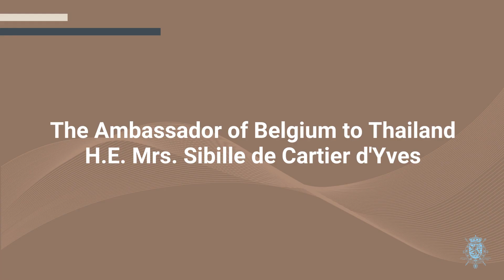สถานเอกอัครราชทูตราชอาณาจักรเบลเยี่ยมประจำประเทศไทย ร่วมอวยพรวันสงกรานต์ ประจำปี ๒๕๖๖